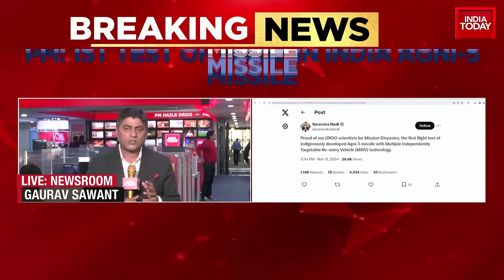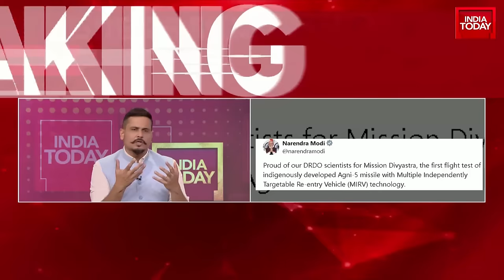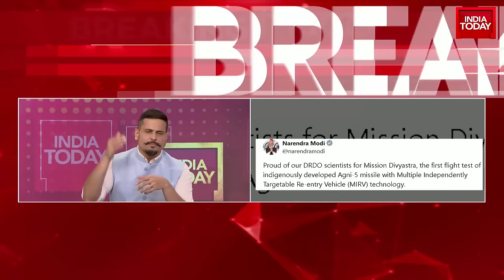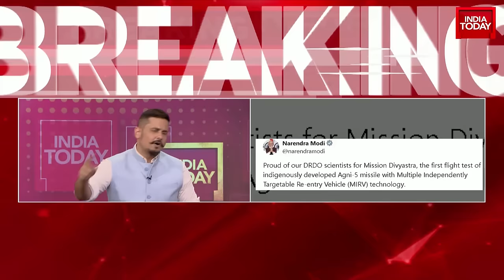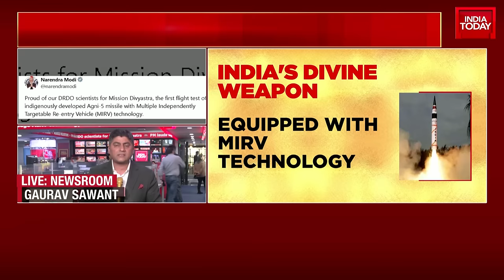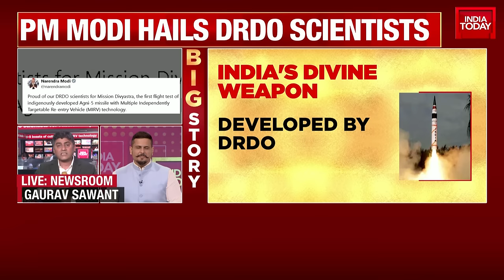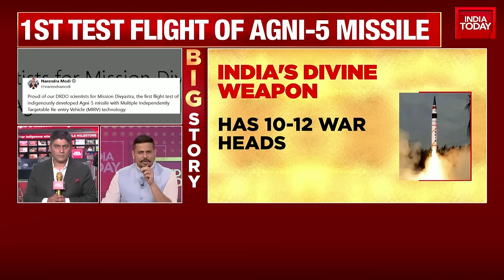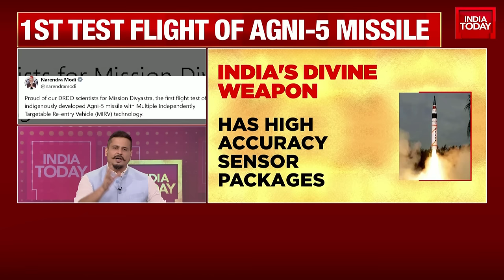5Live With Shiv Aroor: PM Modi Makes Big Announcement, CAA in Focus| India Today News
In a breaking news event, the Prime Minister is set to make an important announcement, as stated by the Prime Minister's Office. Sources indicate that the government is also expected to notify the Spirit Unship Amendment Act today. The Prime Minister's Office has informed all TV networks and media agencies of the upcoming statement. The content of the Prime Minister's announcement remains unknown, with speculation rife. The announcement is expected to bring clarity to the situation.